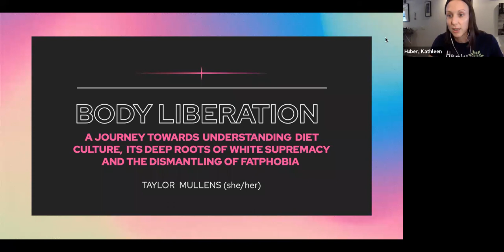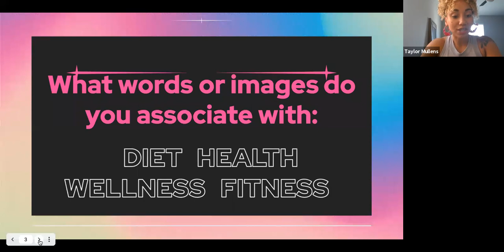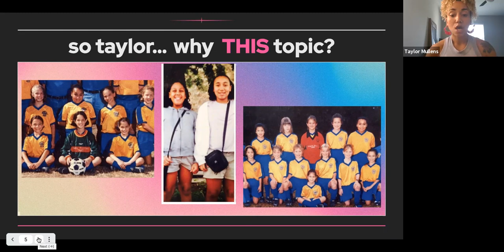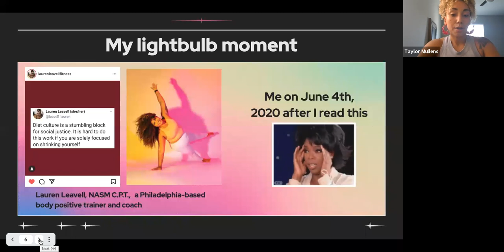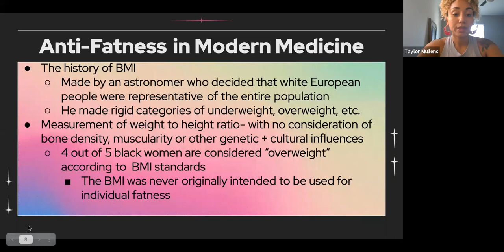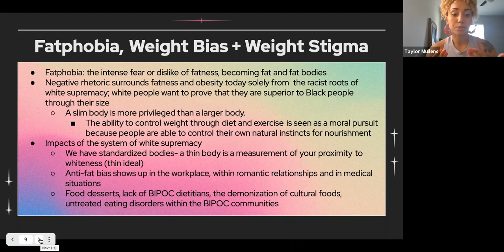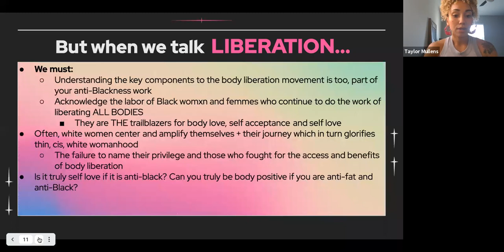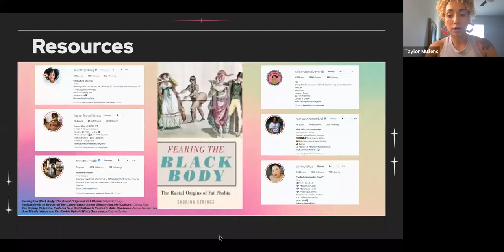Body Liberation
This presentation was included in the 2021 Health & Wellness Expo hosted by Campus Rec.